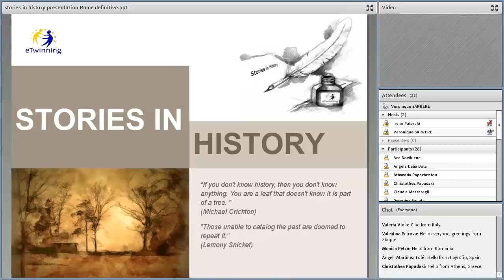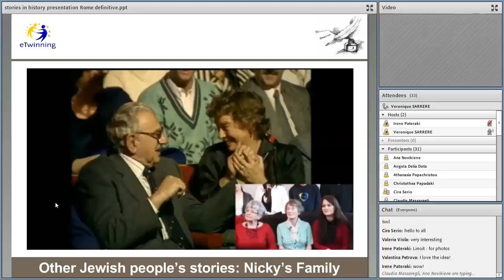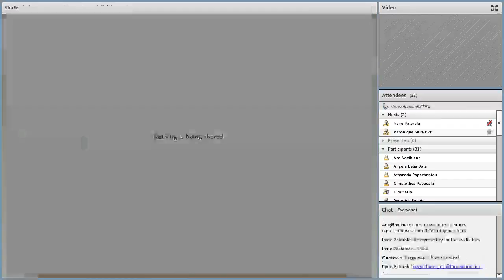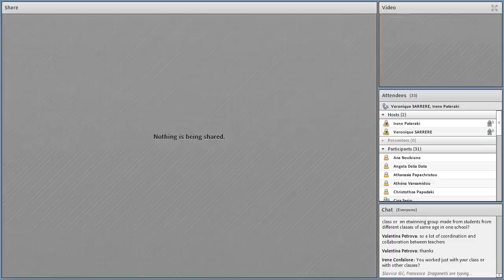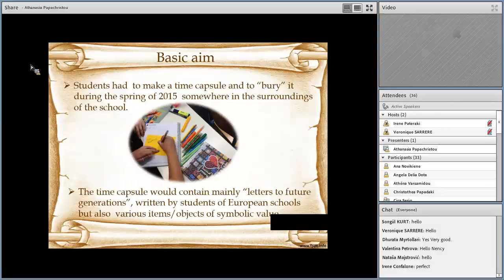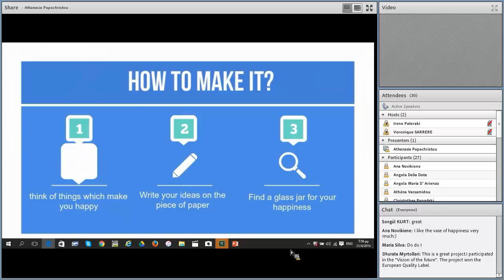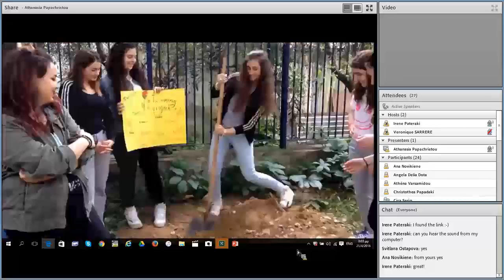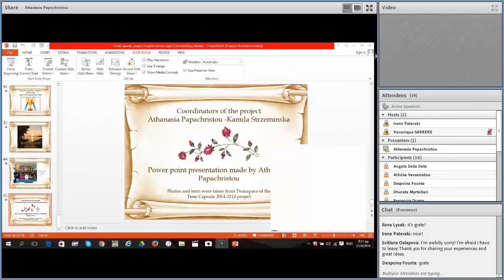Success Stories Go Live 2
"Success Stories Go Live" is a series of webinars, where members of the Creative Classroom Group present their National or European Awarded eTwinning projects. Third webinar: 30 May at 19.30 CEST: Manuela Correia is presenting "Soundtrackers"", Winner European Award, 12-15 years old in 2015 and Maria Silva is presenting " Photography as a pedagogical tool" , Winner European Award, 16-19 years old in 2014